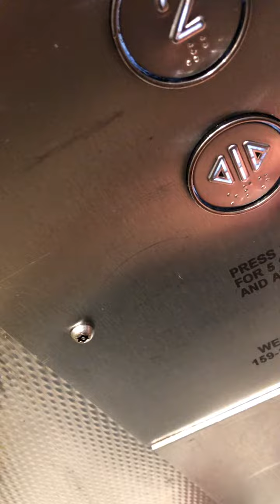second hand schindler lift at wf parramatta cinema